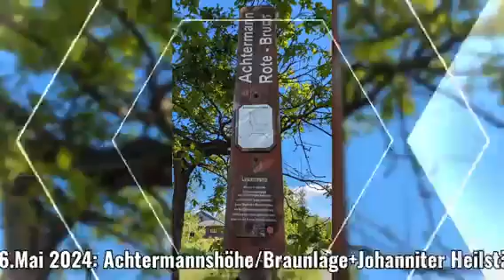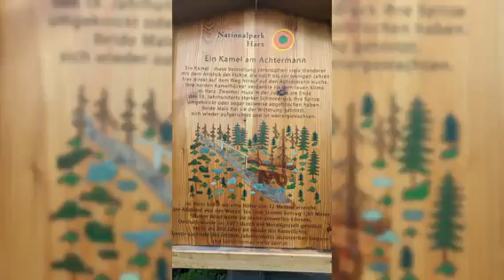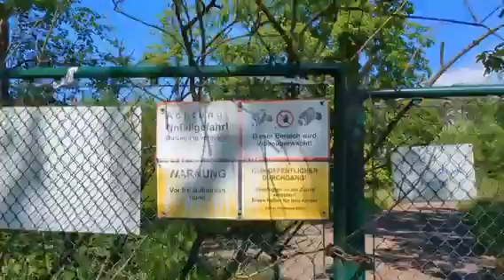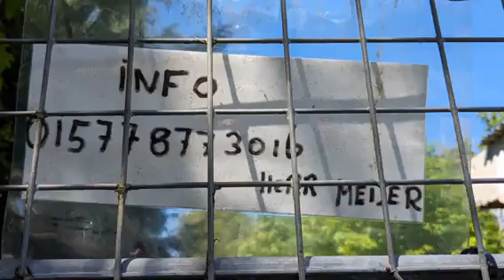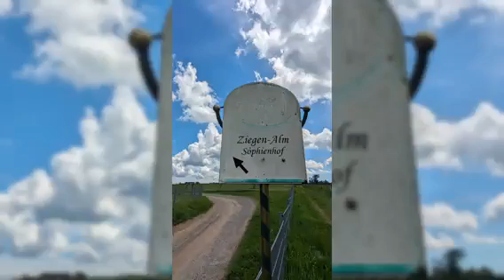The Hoppner Family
Wochenende im Harz,25.+26.Mai 2024,Tag 2: Achtermannshöhe,Sorge, Sophienhof,